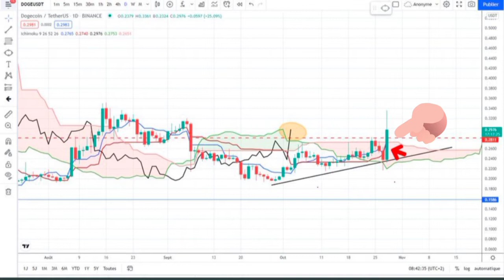IS THIS THE TIME TO BUY DOGECOIN🐶🐶??🤔🤔